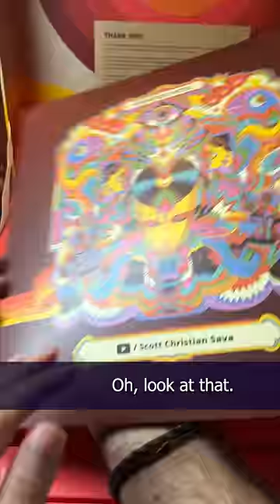Thank you for the extremely generous gift and a Wonderful 2022, @YouTube ♥